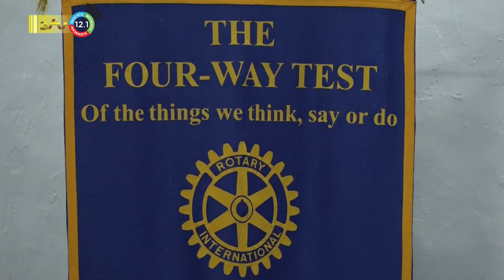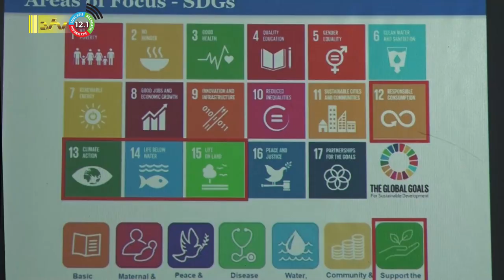11 05 2023 Launch campagne single used plastic